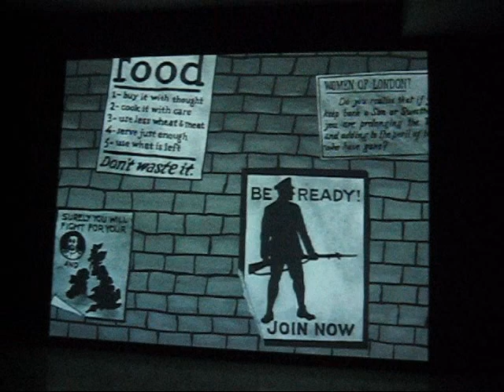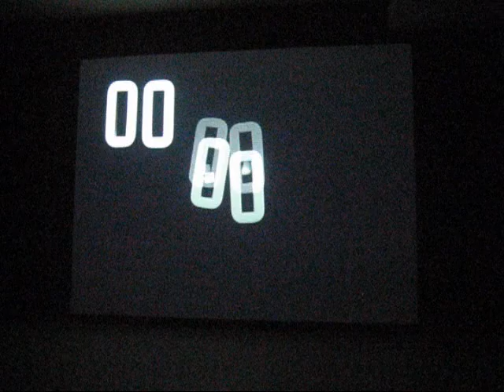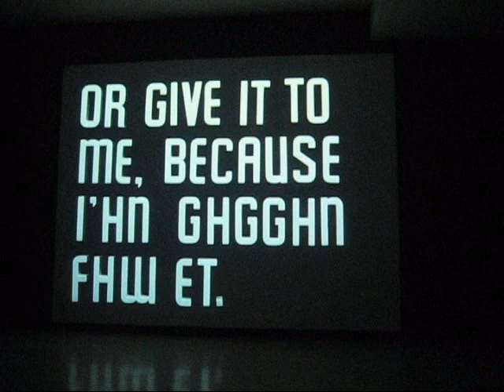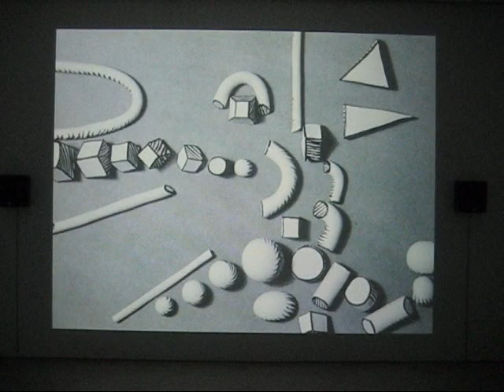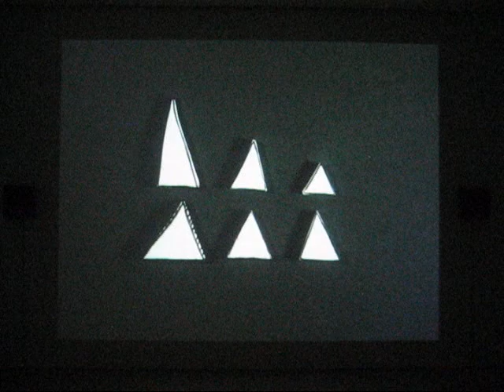Mary Reid Kelley at Fredericks & Freiser, NYC (Sept 2009)